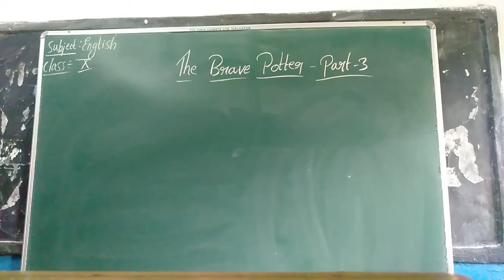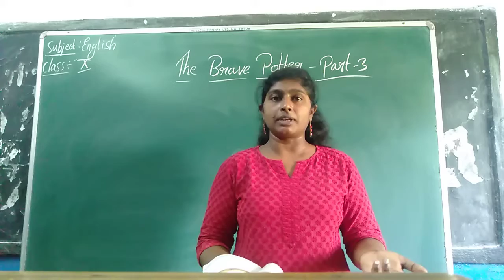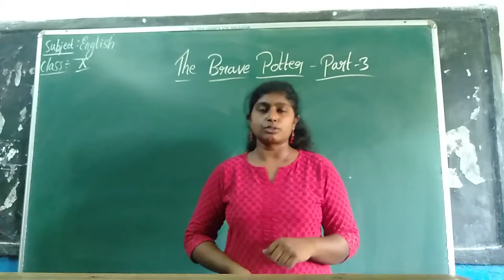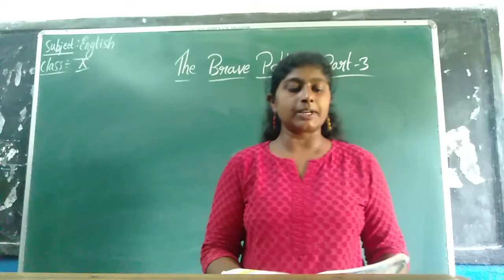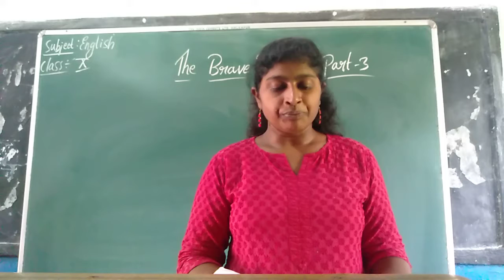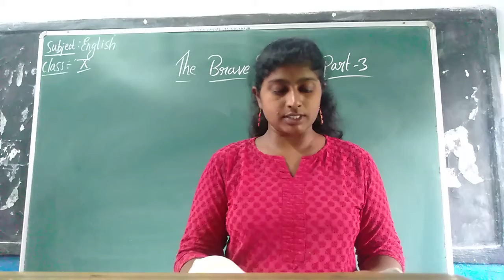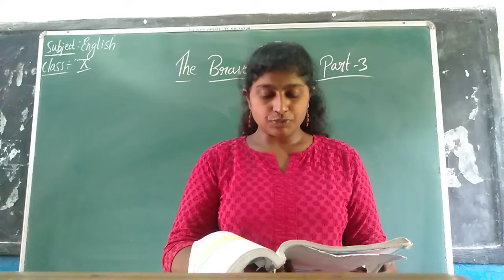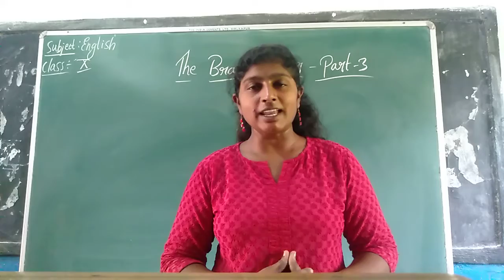Class-10-The Brave Potter- part-3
class - 10th-english- unit-2 Reading-C